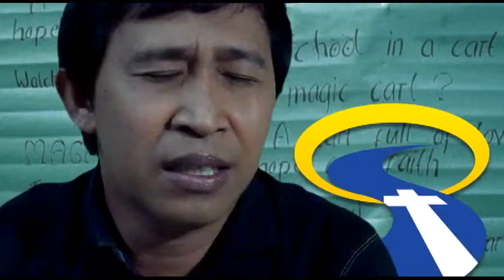Street Dwellers Outreach Ministries Inc.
Street Dwellers Outreach Ministries Inc. video presentation with Nonie Samonte giving narration.